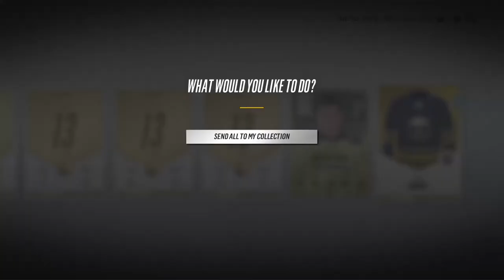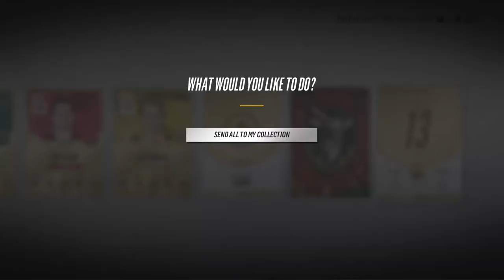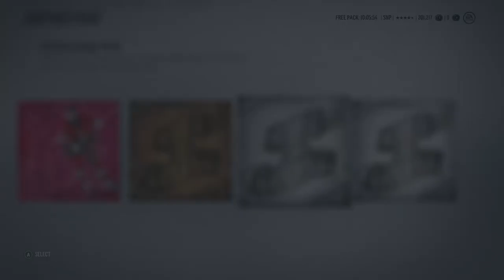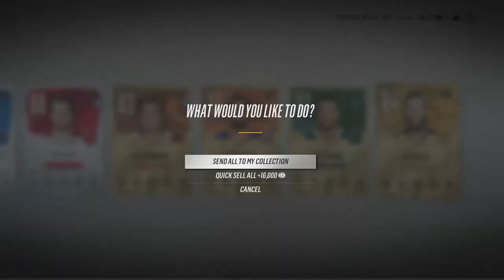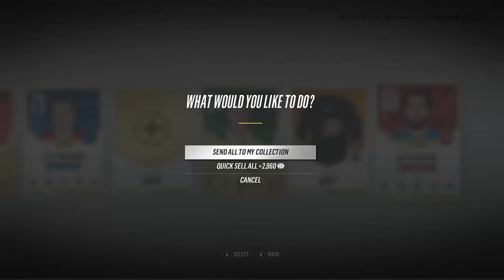NHL 18 92 Plus Epic Packs From Comp Seasons Round And Season